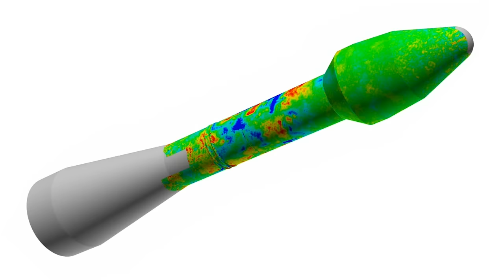High-Tech Paint Helps Researchers Build Tougher Rockets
During launch, rockets experience intense vibrations as turbulent air flows around the spacecraft. Such vibrations can severely stress the vehicle, putting it at risk of being shaken to pieces. To study the effects of these vibrations and minimize their impact through better design, researchers at NASA Ames Research Center in California’s Silicon Valley are testing model rockets in wind tunnels using a high-tech paint that reveals the fluctuating pressure loads that occur during flight. The results of one test are seen in this video simulating a rocket ascending through Earth’s atmosphere traveling just under the speed of sound. In the video, areas of higher-than-average pressure are colored red; lower-than-average are blue.

Video credit: NASA Ames Research Center/Scott Murman

NASA Ames Research Center is located in the heart of California's Silicon Valley.